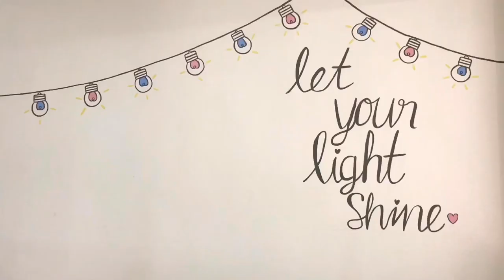How to Draw Sylveon Pokemon Cute Easy Drawing สอนวาดรูปนิมเฟียน่ารักๆ สอนวาดรูปโปเกมอนง่ายๆ EP.420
🏠🎨 บ้านศิลปะ_little_school จะมาสอนวาดรูปนิมเฟียน่ารักๆ สอนวาดรูปโปเกมอนง่ายๆ กันค่ะ

❤️ สนใจเรียนวาดรูป ติดตามเพจโรงเรียนได้ที่ Facebook
🗓 **สนใจทดลองเรียน รับสอนเด็กทุกวัย อายุตั้งแต่ 2 ปีขึ้นไป
📌 โรงเรียนศิลปะอยู่ใกล้โรงเรียนอัสสัมชัญสมุทรปราการ ถนนเทพารักษ์ หมู่บ้านทิพวัล หน้าปากซอยทิพวัล 61

สินค้าอุปกรณ์ศิลปะ คุณภาพดี ใช้งานได้จริงเหมือนในคลิป และของเล่นเสริมพัฒนาการจากร้านของคุณครู

เพื่อเป็นกำลังใจ และส่งต่อคลิปดีๆให้กับเพื่อนๆ จะได้ไม่พลาดวิดีโอสอนใหม่ๆ ในครั้งถัดไปนะคะ ⭐️ แนะนำติชม หรือสนใจอยากให้วาดรูปอะไร ก็สามารถคอมเมนต์กันเข้ามาได้เลยน้า

✏️✏️ ดูคลิปสอนวาดรูปทั้งหมด เรียนออนไลน์ได้ ฟรี!! คลิกที่นี่